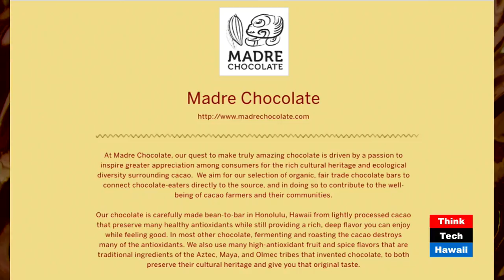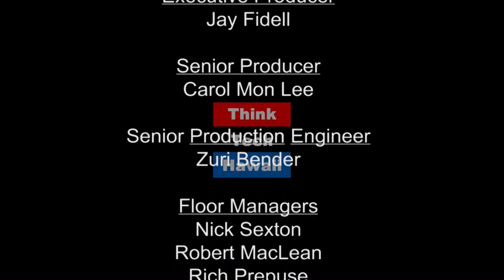Delicious Creations with the Chocolate Flavormeister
Madre Chocolate has a quest to make truly amazing chocolate and they are driven by a passion to inspire greater appreciation among consumers for the rich cultural heritage and ecological diversity surrounding cacao. They aim for their selection of organic, fair trade chocolate bars to connect chocolate-eaters directly to the source, and in doing so to contribute to the well-being of cacao farmers and their communities.

Dr. Nat Bletter's role is chocolate flavormeister, working with the farmers directly on the key cacao fermentation to tease the best flavor out of the local cacao beans, as well as designing all inclusion bars flavored with traditional Mesoamerican and local fruits and spices. Nat's background is in ethnobotany and he studied in Guatemala, Peruvian Amazon, Mali, Thailand, and Lao. Justine Espiritu and Matthew Johnson, co-hosts of Hawaii Food and Farmers Series, hear how these experiences influenced the products and processes Nat has created at Madre Chocolate

for more chocolatey goodness!